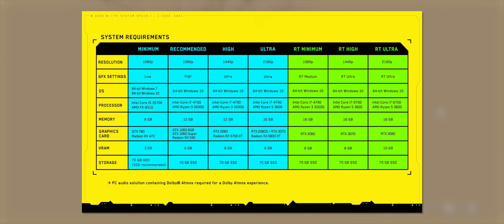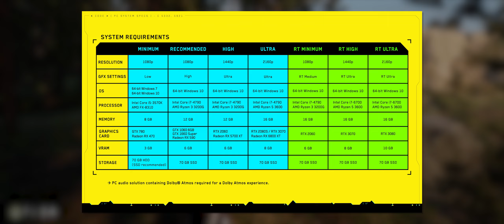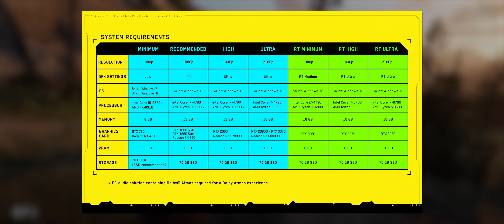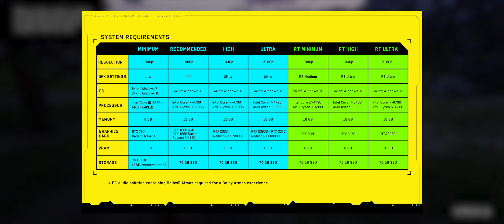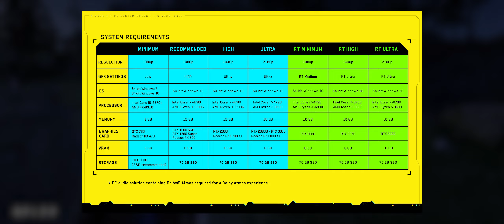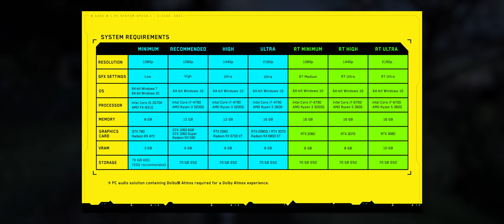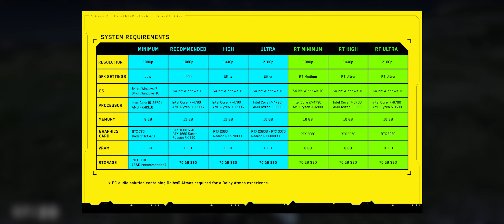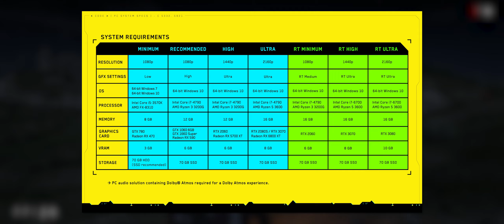Frissíteni tudni kell | Bögre #213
00:00 Bevezető röcögés
01:04 & 16:57 Cyberpunk 2077 részletes gépigény
10:05 PC-n gagyi marad a Fifa 21
20:34 5 dollárért önálló Red Dead Online
32:27 Késik a Cuphead - The Delicious Last Course
33:31 Hitman 3 hírek
44:42 Leárazások & Mivel játszunk mostanában?